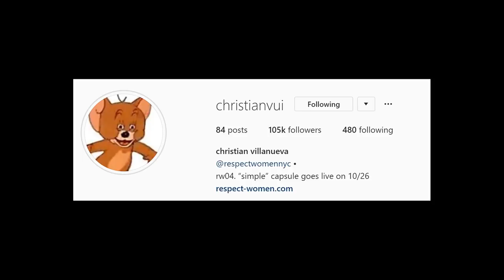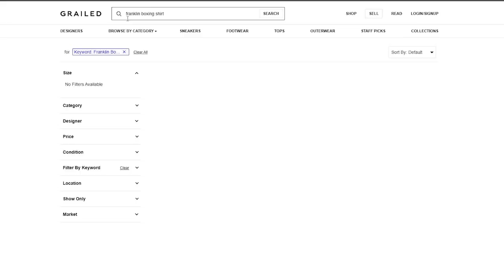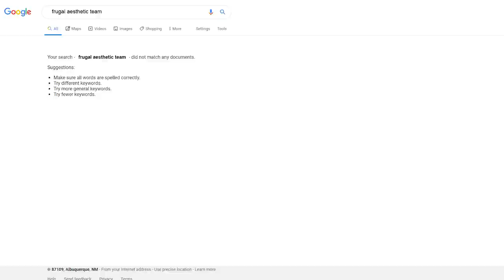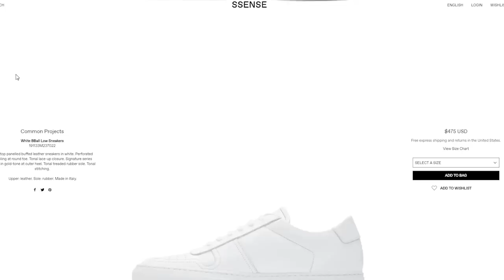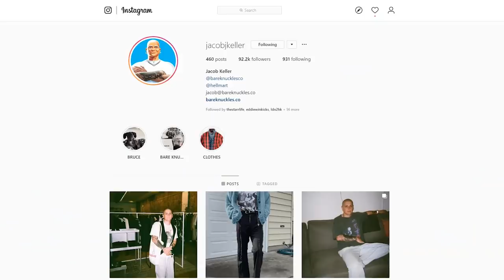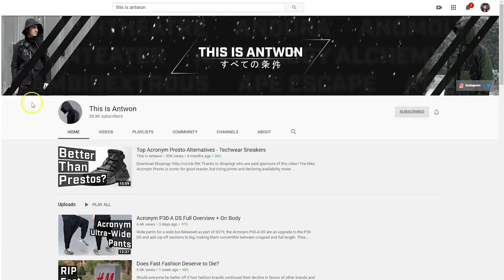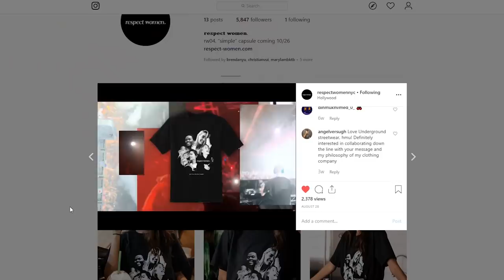3 simple Fall streetwear outfits | Ft Frugal Aesthetic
Links To Products:

Belt Chain/Wallet Chain
Mountain Pin
Crane Pin
Angel Wing Ring
Dragon Talon Ring